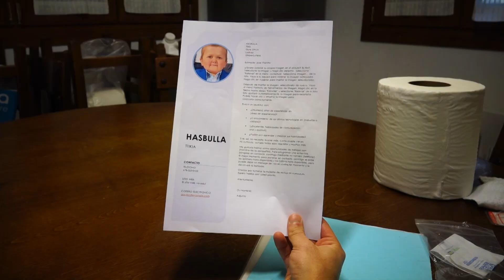La Palma Jatetxea-DWINGI DWINGI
2021ko Oñatiko laburmetrai rallya

3. Saria

GAIA: Sukaldea
OBJETUA: Oinetakoak sartzekoa

AGERTU BEHARREKO LEKUAK(Gutxienez 2):
1. Obispo Otadui
2. Olaiturri
3. Unibertsitate pareko parkea
4. Plazako kioskoa
5. Antixena parkerako sarrera Kale Barrixan
6. Etxaluzeko itturrixa
7. San Martin zuhaiztia
8. Olakuako jolas parkea
9. Natur eskolatik San Martinerako aldapa
10. Urbia elkarte pareko plazoleta – Errekalde auzoa